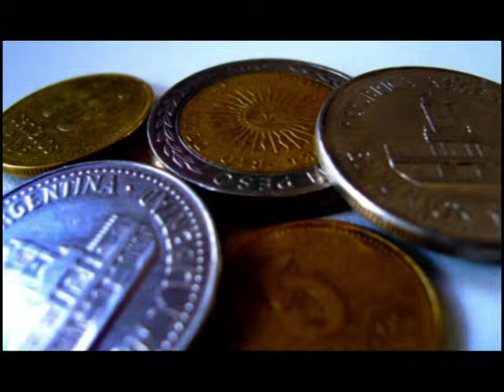Teresa Parodi -Por el río volveré..i.mpg